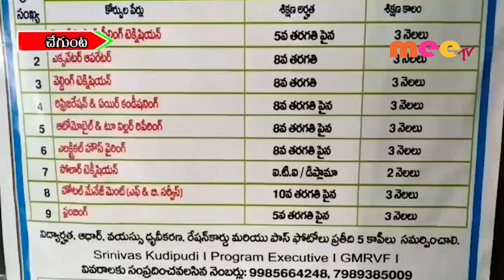నిరుద్యోగ యువతకు శిక్షణ // 21.09.2019// MEETV NEWS//